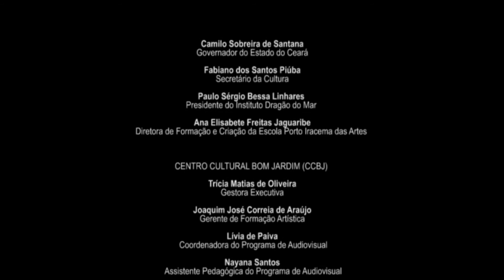Eixo Básico | Comunidade em Cena - Saúde Mental na Quarentena (dir. YASMIN, GEIZIANE e GABRIEL)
Ana é uma adolescente que não consegue se dar bem com  família, mas a quarentena causada pelo o corona vírus é o que faltava pra chegar ao seu limite.

Produzido por YASMIN, GEIZIANE e GABRIEL